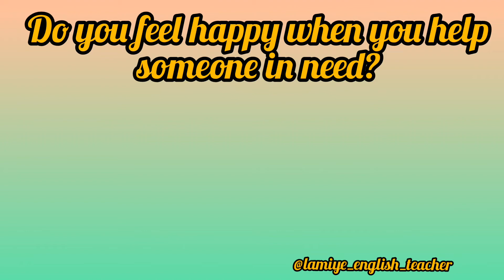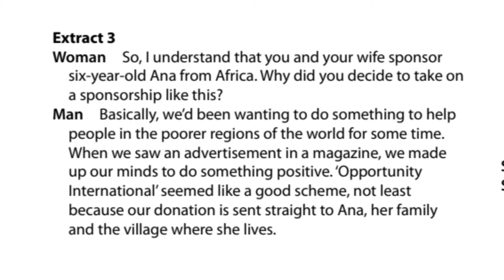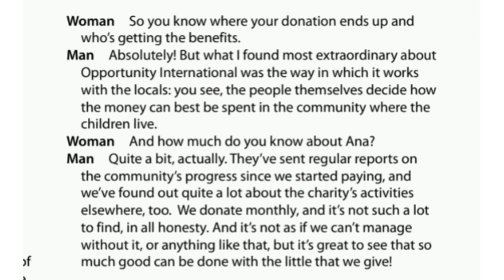Xüsusilə ingilis dili müəllimləri üçün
by @English_teacher777